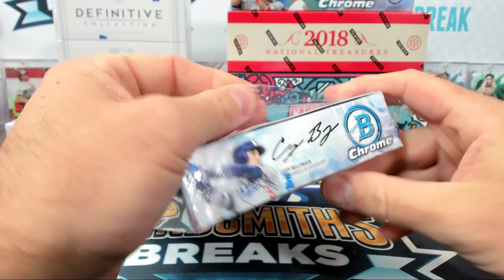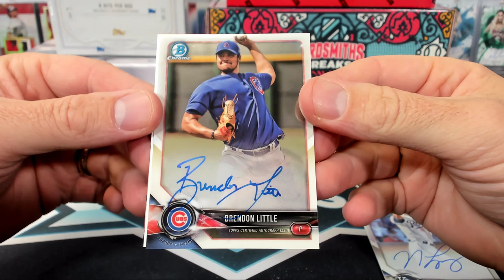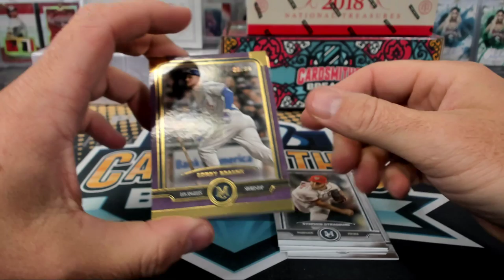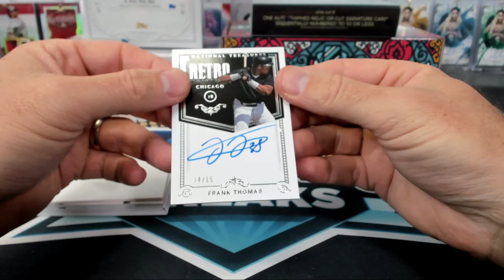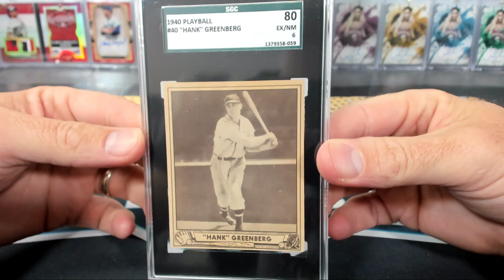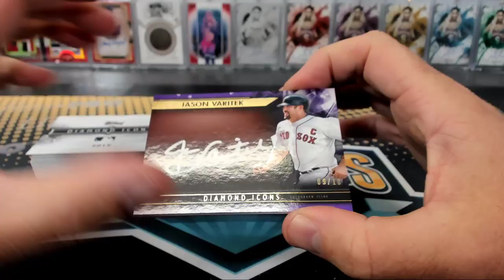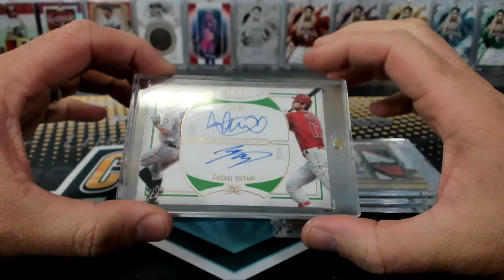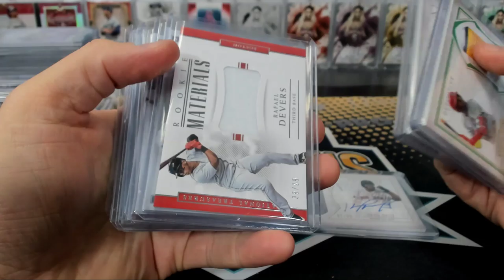2017-19 8 Box Super High End Baseball Mixer with Beef #21